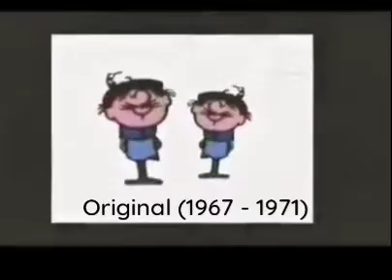All of the Terrytoons Cartoons beta logos